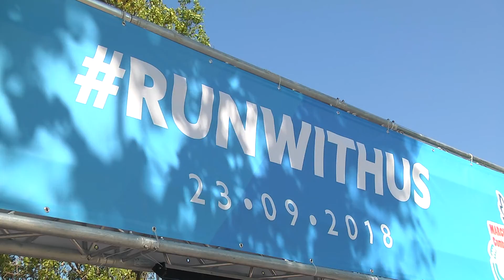Atletismo: Global Energy 2018